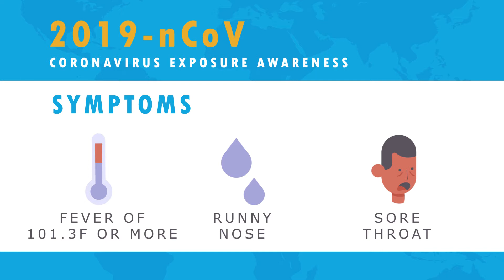Coronavirus Exposure Awareness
Regarding any concerns about coronavirus; If you are experiencing a fever, shortness of breath, cough, sore throat, or any flu like symptoms in the Western New York Area, please call .

For more info regarding the coronavirus, please visit the CDC's COVID-19 page: cdc.gov/coronavirus/2019-ncov/